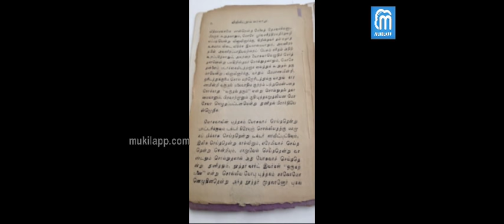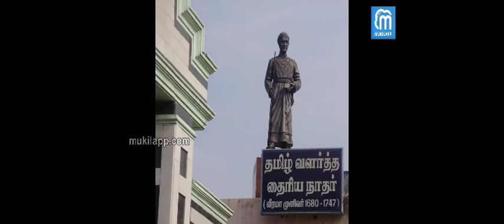Veeramamunivar - Constantine Joseph Beschi | Inspiring Stories | Palsuvai Thoranam - Episode 140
History of Veeramamunivar is a catholic priest, better know as one of the classical writers of Tamil literature. He learned Tamil in detail and became an expert in Tamil grammar and literature. The other classical languages of the world are Latin. His translation work on Thirukural to Latin made the Latin countries.